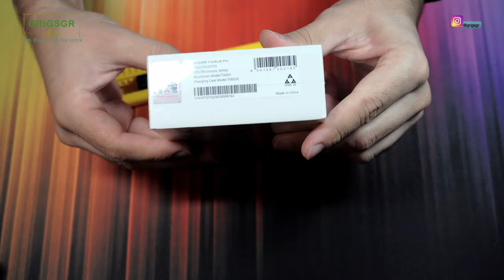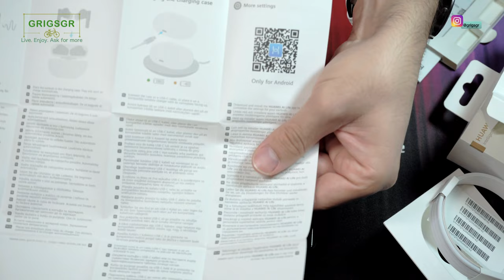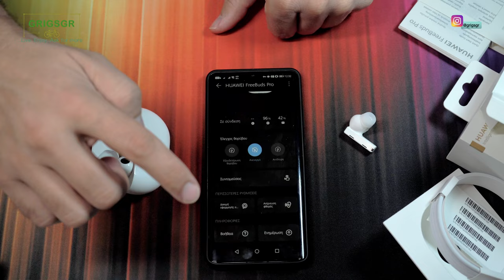HUAWEI Freebuds Pro unboxing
Ελ.: Ανοίγω και βλέπουμε τα τελευταία ακουστικά της HUAWEI Freebuds Pro. Είναι τα πιο νέα ακουστικά της εταιρείας, με τον κυβικό σχεδιασμό που προσφέρουν ενεργη ακύρωση θορύβου και όλα τα καλούδια που παρέχουν όλα τα νέα ακουστικά πλέον. Επίσης, έναν νέο τρόπο χειρισμού. Δείτε όλες τις λεπτόμερειες στο βίντεο.

En.: I am unboxing the latest bluetooth headphones from HUAWEI, Freebuds Pro. These are the newest TWS headphones from HUAWEI, with cubic design, offering active noice canceling and all the bells and whistles that someone expects from a bluetooth headset nowadays.
See all details in the video.